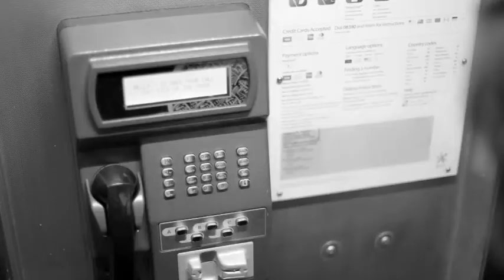Dancing in Small Spaces - Phone Booth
Performed/Choreographed by: Olivia Tennet ft. Milo Cawthorne
Cinematographer: Joe Hitchcock
Camera: Anton Tennet
Editing: Olivia Tennet